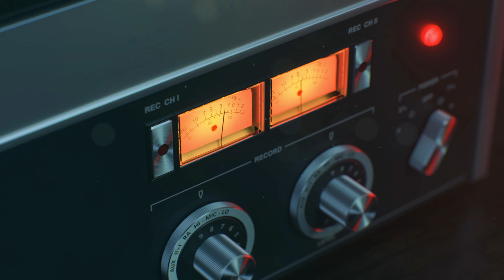COD Cold War PC Part 2 4K 60 Hz 60-100 FPS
GPU: GeForce RTX 2080 SUPER
CPU: Intel(R) Core(TM) i9-9900KF CPU @ 3.60GHz
Memory: 32 GB RAM (31.92 GB RAM usable)
Current resolution: 3840 x 2160, 144Hz
Operating system: